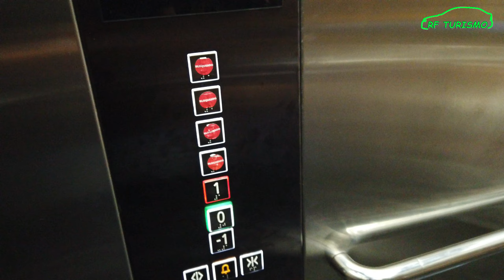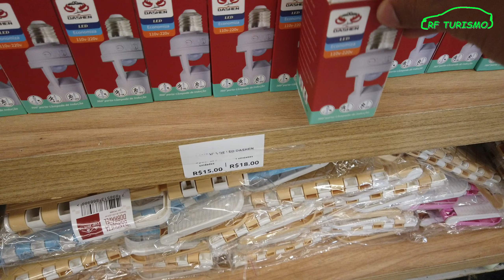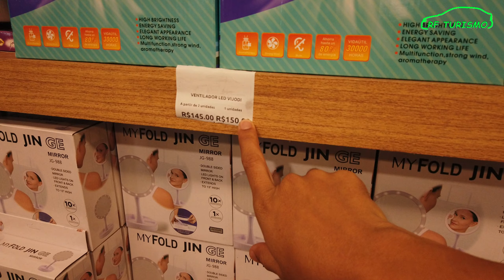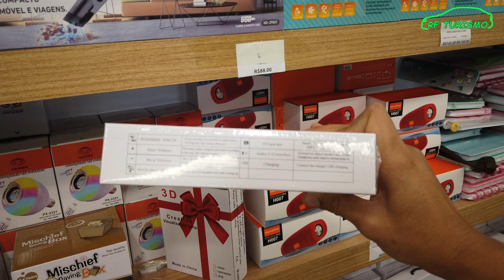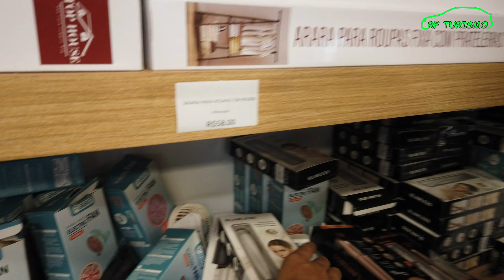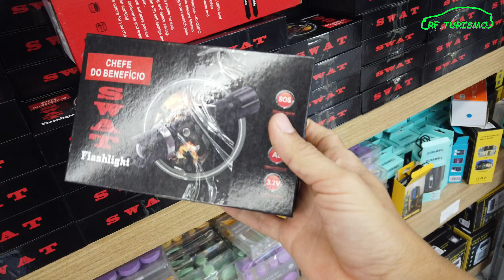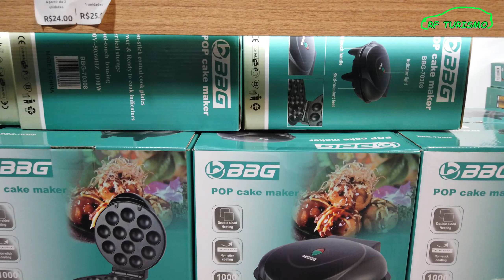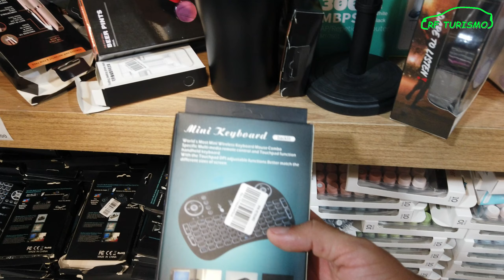FUI CONHECER O ESPACO BUSCA BUSCA A SHOPEE DO BRÁS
FALA GALERA ESTOU TRAZENDO MAIS UM VÍDEO DE VLOG PARA VOCÊS INDO NO ESPAÇO BUSCA BUSCA ESPERO QUE GOSTEM NÃO ESQUEÇA DE SE INSCREVER NO CANAL E ATIVAR O SININHO ABRAÇO!
LOJA BUSCA BUSCA NO SHOPPING PLAZA POLO NO BRÁS -SÃO PAULO SP
FUI CONHECER A NOVA LOJA ESPAÇO BUSCA BUSCA NO BRÁS
NA RUA BARÃO DE LADÁRIO,566, BRÁS -SÃO PAULO SP

LOJA IMPORTADORA ESTILO SHOPEE, PRODUTOS DIFERENCIADOS COM PREÇOS ACESSÍVEIS SUPER BARATOOO, MAIS BARATO QUE A SHOPEE

🛍️🏡 SEU COMENTÁRIO
🛍️🏡 INSCREVA O CANAL